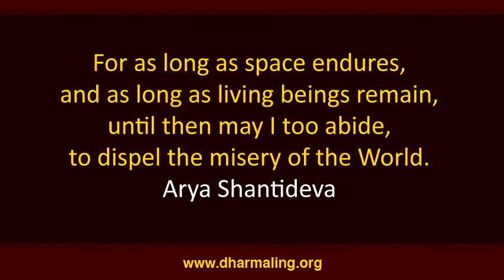Enseignement Lamrim 7 - Les Douze Liens Interdépendants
Enseignement par Lama Shenpen Rinpoche, en Français, à Thuir.
La Voie Progressive vers l'Eveil (Lamrim).
Enseignement n° 7 - Les Douze Liens Interdépendants.